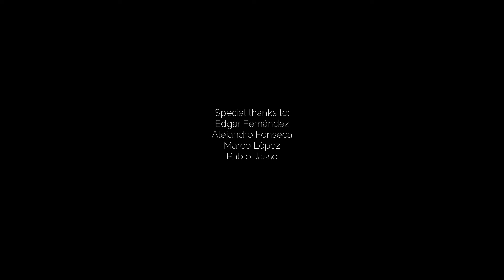Mocaine - Narcissus (Official Video)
Narcissus is the first single off Mocaine's 2021 concept album, The Birth Of Billy Munro.

Buy/stream: fanlink.to/mocaine
All social: @mocaineisaband

Guitars/Vocals - Amrit Mohan
Bass - Kabir Agarwal
Drums - Varun Sood

Produced & Mixed by Aman Arakh
Music & Lyrics by Amrit Mohan

Video edited by Amrit Mohan

Special thanks to:
Edgar Fernández
Alejandro Fonseca
Marco López
Pablo Jasso
COTTON Video & Graphics

Lyrics:

I've got a bullet nestled on a whim, I've got freedom buried deep within
I am the storm behind the cloud, I am the reason for the doubt

I am Narcissus, I am evolved

If there's a corner left untraced, it must not be there or be fake
There's only two things I can't do, one is die and the other's lose

I am Narcissus, and I'm here to feel the taste
Of all the glory in the world, that's mine to claim or lay to waste